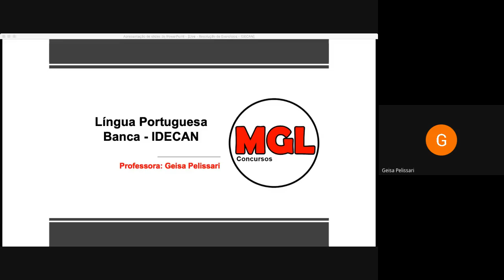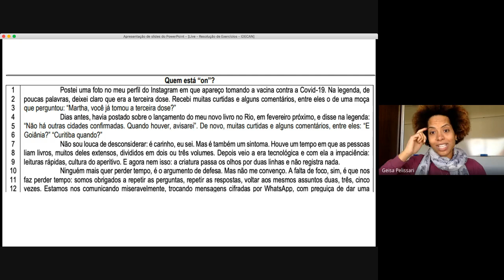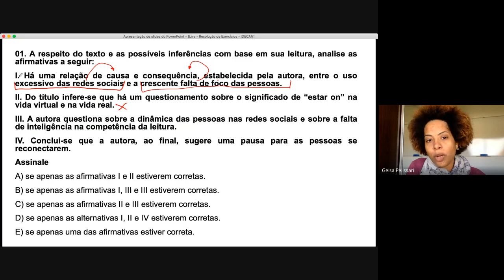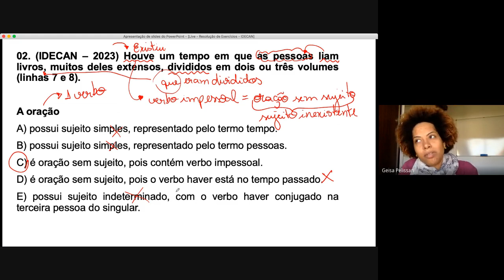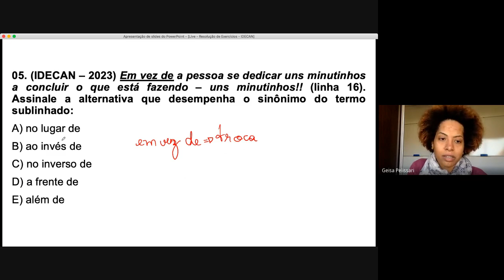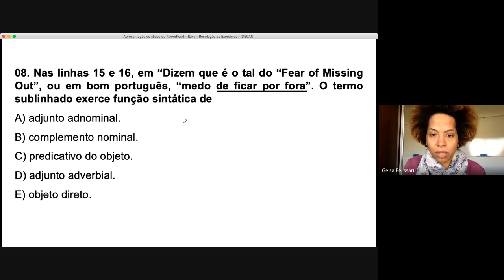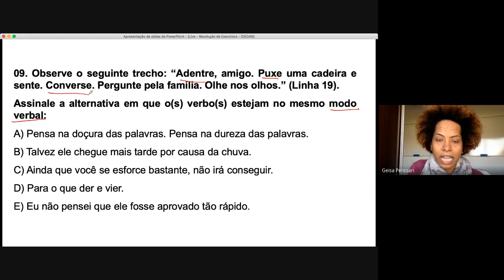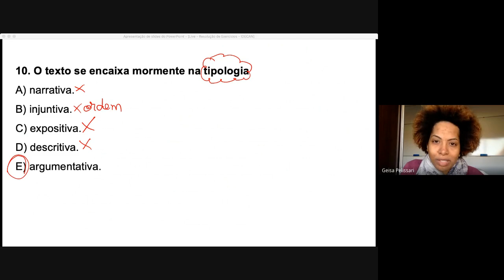Revisão Final Português IDECAN | GUARDA MUNICIPAL FORTALEZA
O Concurso da GMF se aproxima e pensando nisso fizemos uma bateria de questões da banca IDECAN da disciplina de Português.

📲 A professora é a Geisa Pelissari, instagram @professorageisapelissari